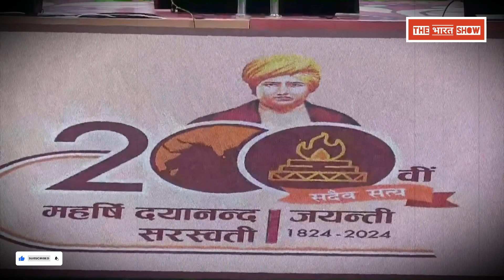PM Modi ने बताया कैसे महर्षि दयानंद ने देश बचाया, Arya Samaj, Hindu Dharma, Dayanand200, Modi Speech